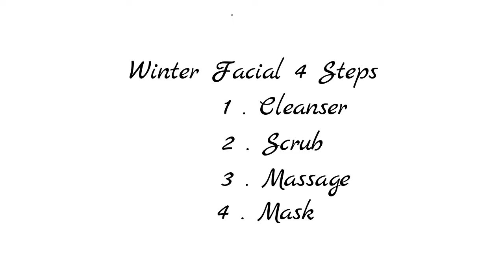Winter Facial At Home For Glowing Skin || Skin Whitening Facial At Home Step By Step